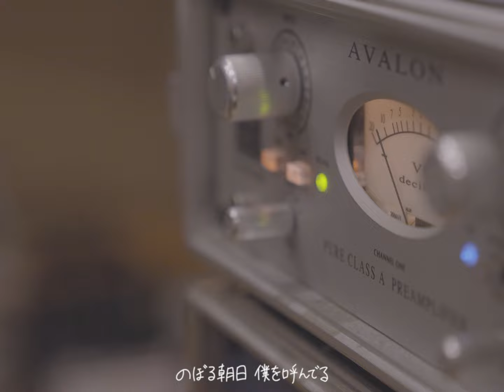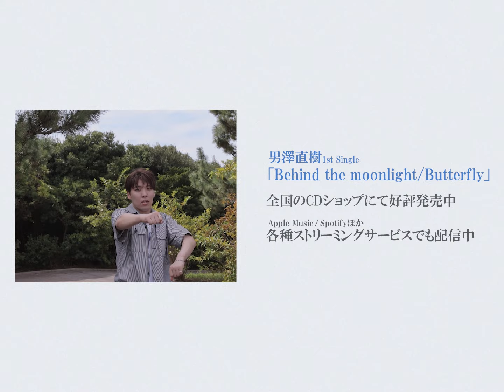男澤直樹「Butterfly」Lyric Video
▼CDご購入はこちらから

■男澤直樹1st Single「Behind the moonlight/ Butterfly」
自身で作詞作曲を担当した日本テレビ系「スッキリ」2022年8月度テーマソング「Behind the moonlight」に新曲2曲+リミックス1曲を加え、両A面シングルとして2023年7月19日(水)にCDリリース！
今作は、海を渡り新たな場所を目指す蝶に姿を重ね、この先何があるかわからなくても少しずつ頑張れば蝶のように羽ばたくことができると、背中を押してくれる前向きなメッセージを込めた「Butterfly」、心地よくノリの良いビートが特徴でLIVEでも人気がある踊れるナンバー「Imagination」の2曲を今回新たに収録。
両楽曲の作詞作曲にも男澤直樹自身が参加し、楽曲制作のスキルも存分に発揮。自身の経験を落とし込み聴いた人の共感を生む歌詞に持ち前のハイトーンボイスを存分に活かしたメロディーにも注目です。